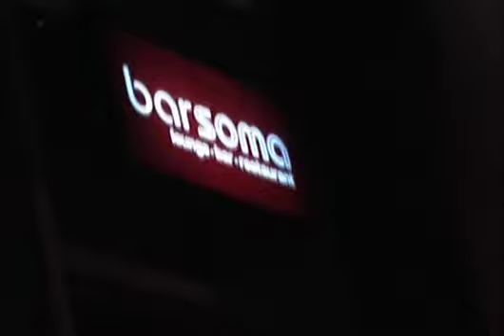Holiday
Features footage taken from the Graham Hobson & the BRS Album Launch of Hairbrained Scheme (2007)